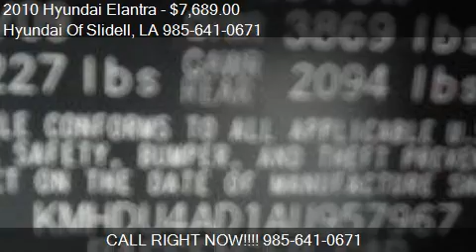2010 Hyundai Elantra for sale in Slidell, LA 70461 at the Hy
This 2010 Hyundai Elantra is for sale in Slidell, LA 70461 at Hyundai Of Slidell.
Engine: I4 2.0L I4
Transmission: Automatic 4-Speed
Color: Red
Mileage: 97347
Contact Hyundai Of Slidell 298 East Howze Beach Road Slidell, LA 70461 to test drive this 2010 Hyundai Elantra  today.